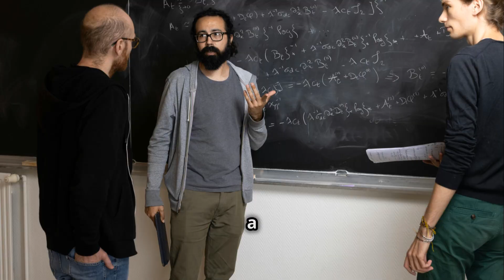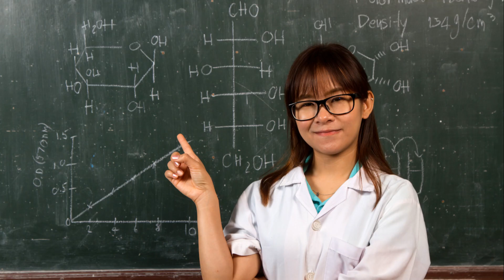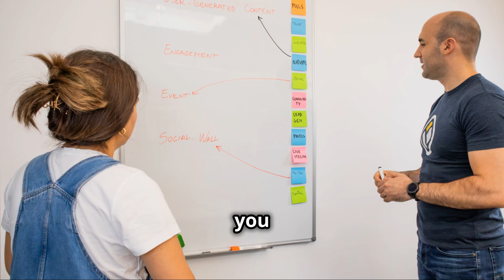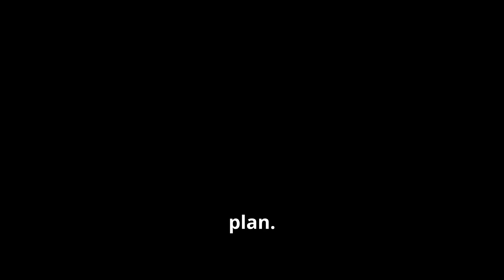RESEARCH ONION: A STEP-BY-STEP GUIDE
Dive deep into the complexities of research with our comprehensive guide on the Research Onion! 🌐✨ This video breaks down Mark Saunders' structured framework, guiding you through its six essential layers: Philosophies, Approaches, Strategies, Choices, Time Horizons, and Techniques. Whether you're a student, educator, or researcher, understanding these layers will empower you to design effective studies and make informed decisions.

Join us as we explore key philosophies like Positivism and Interpretivism, research strategies such as surveys and case studies, and much more!

OUTLINE:

00:00:00 Introduction
00:00:27 Philosophies
00:00:50 Approaches
00:01:11 Strategies
00:01:34 Choices
00:01:54 Time Horizons
00:02:14 Techniques and Procedures
00:02:37 Applying the Research Onion
00:03:06 Conclusion